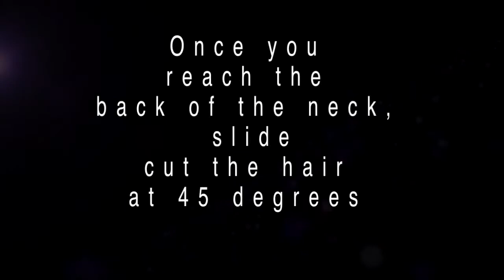💋‍ TUTORIAL | pt. 3 | Freetress Water Wave| Cutting and Styling |Crochet Braids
Camera: Canon70d
Lens:standard kit lens
Editor: Final Cut Pro X

Hair Used:
4 packs freetress water wave
3 packs 1b
1 pack 30

Tools used:
Scissors

Products used:
- Design Essentials Edge Control

Tips for Install:
1. Layer hair with a slide cutting motion
2. Once you get to the bottom, turn your scissors at a 45 degree
angle away from you (Gives you that tapered look)
3. Cutting the bottom is easier with the head at an angle